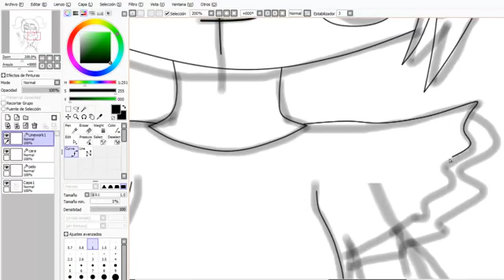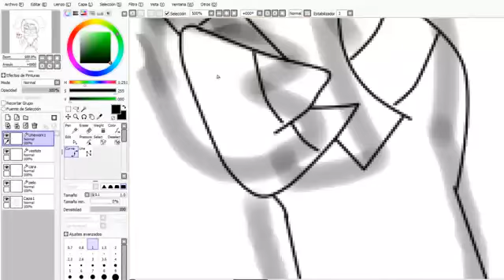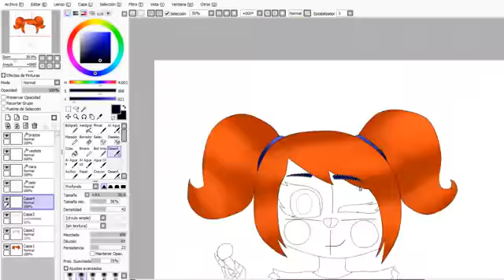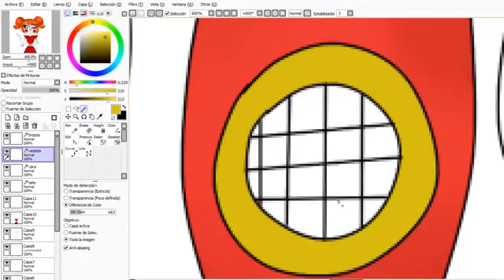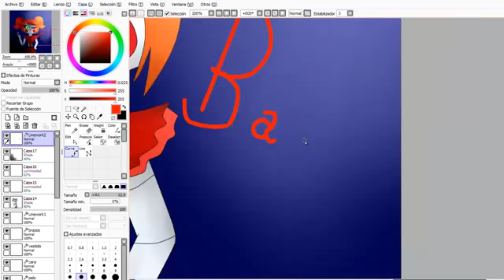art of baby!!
hope you like it i work so hard on it.